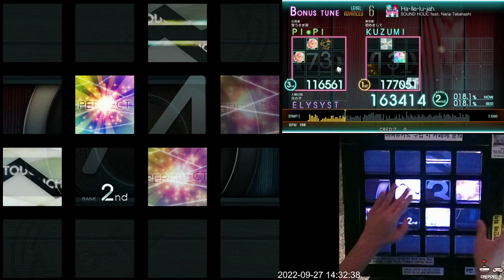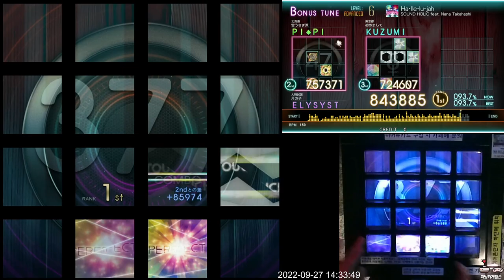[Jubeat Ave.] Ha・lle・lu・jah ADV EXC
Jubeat Ave.
Lv. 6